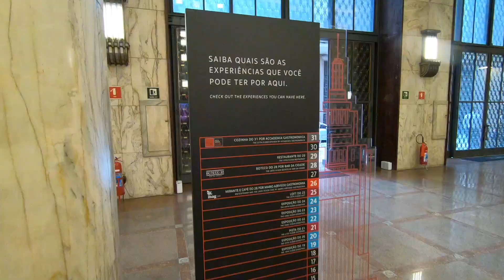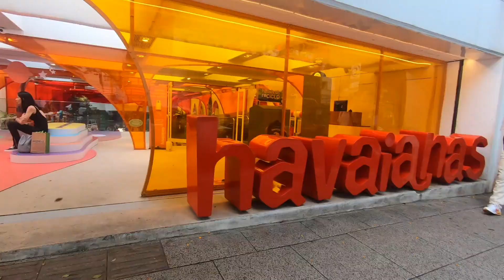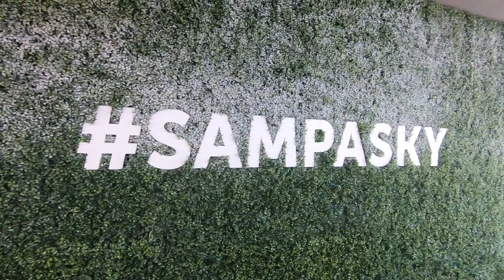São Paulo Vlog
Hallo Welt

Willkommen in Brasilien im Land der Strände und des Sambas.

Zusammen mit meiner Mama habe ich eine kleine Rundreise in Brasilien gemacht.

Heute zeige ich euch unseren Trip nach Sao Paulo. Wir haben 3 Tage in dieser riesen Metropole verbracht und die charmanten und auch weniger schönen Seiten der Stadt kennengelernt.

Meine Eindrücke und Tipps zeige ich euch hier in diesem Video.

Lasst liebe in den Kommentaren da ❤️ & denkt daran, dass hinter jedem Account ein echter Mensch mit echten Gefühlen steckt. Ich unterstütze kein Hate in den Kommentaren.